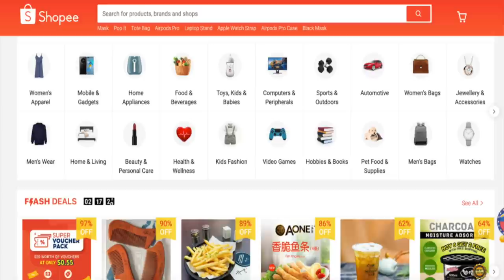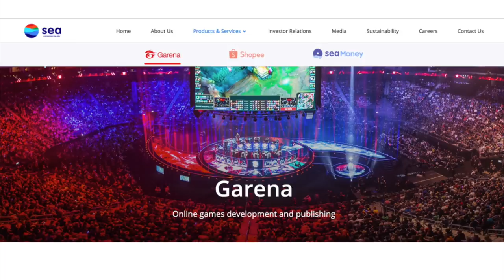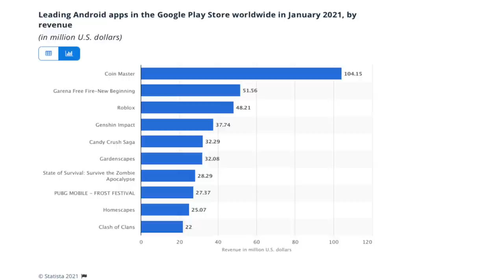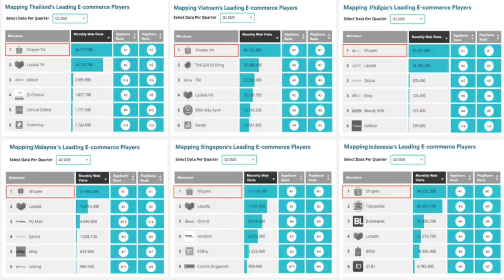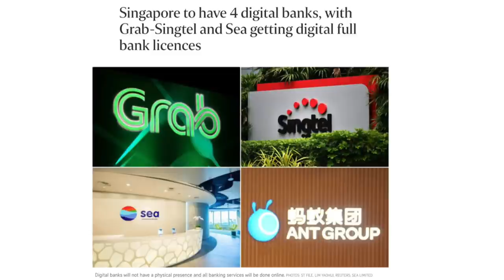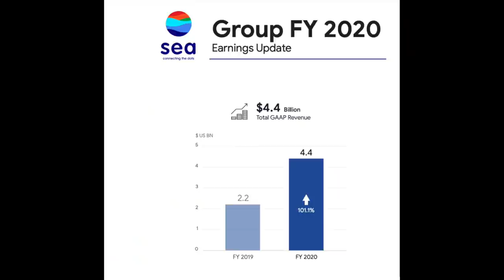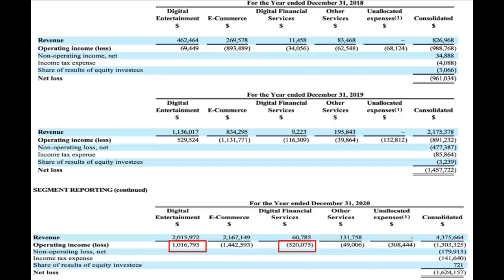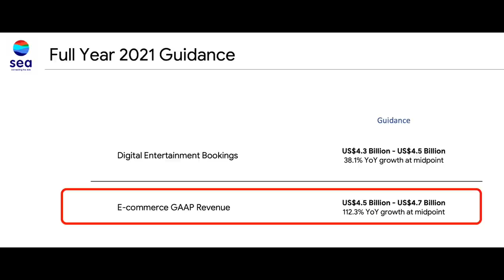WHAT I LIKE ABOUT SEA LIMITED (NYSE: SE) 🧐! HIGH GROWTH STOCK FOR 2021 WITH 101% REVENUE GAINS!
If you are unfamiliar with SEA limited (se stock ticker), you must be familiar with Shopee!
Besides owning Ecommerce giant Shopee, it owns Garena and SEA Money.
Shopee is breaking now into latin america after dominating south east asia.
Garena has Free Fire which is one of the hottest games!
In this video I break down SEA limited, explain it's growth trajectory and analyse it's financial performance!

0:00 Intro
1:03 Shopee
1:32 SEA Money
2:44 Garena
3:24 Growth trajectory of SEA limited
3:27 Garena's growth
4:59 Shopee's growth. #1 in South east asia ecommerce
7:36 SEA money growth
9:00 SEA's financial and where are profits and losses
12:00 Evaluation of SEA Limited

✅ SPECIAL WELCOME BUNDLE (Free Stock and Cash Voucher worth $200 NOW) with MooMoo

- my millionaire morning routine!

And get access to private videos like